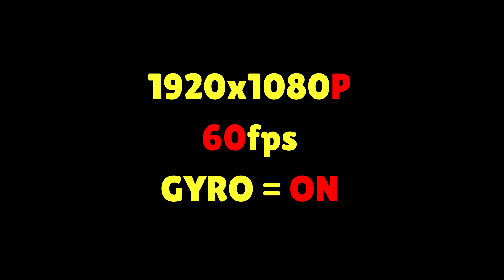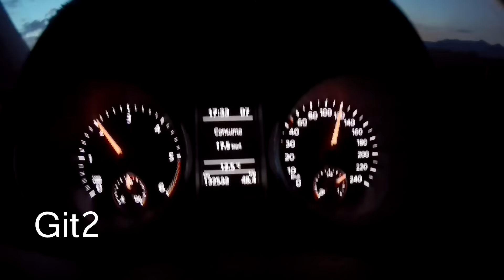Gitup Git2 vs FireFly 6S [Comparision] [Courtesy GEARBEST]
Gitup Git2 vs FireFly 6S [Comparision]